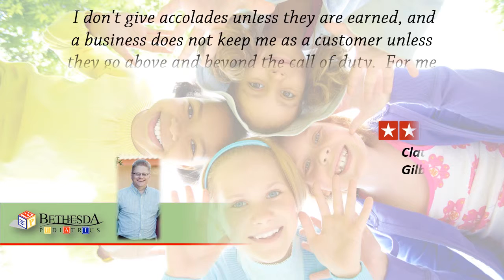Bethesda Pediatrics REVIEWS Pediatrician Chandler, AZ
Reviewed: ★★★★★ Bethesda Pediatrics is a top reviewed Pediatrics in Chandler, AZ. This video shows some of the excellent reviews and testimonials that have been offered by their happy clients. (Real reviews by real customers)

to see more choices and learn how we can create your custom video commercial!